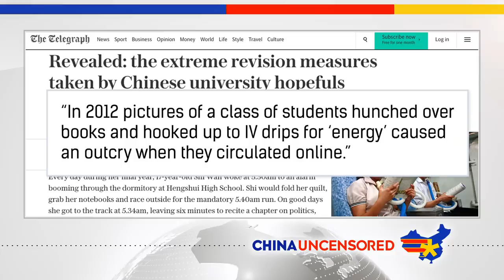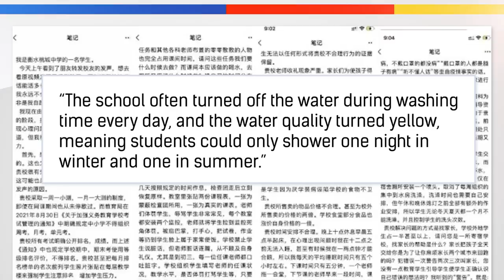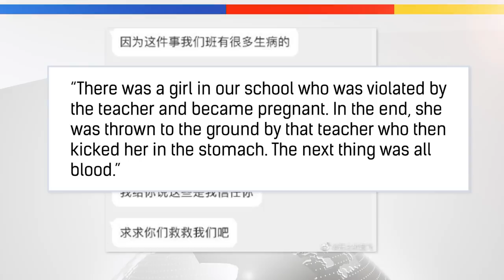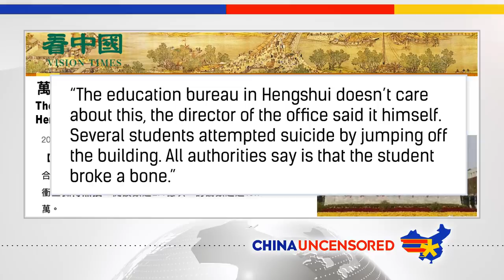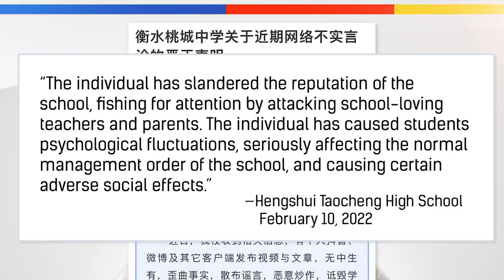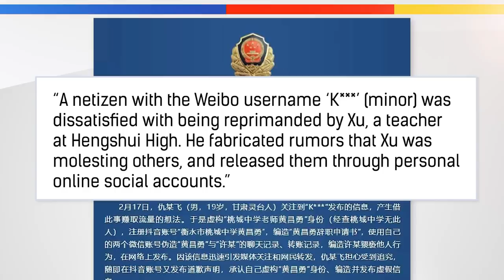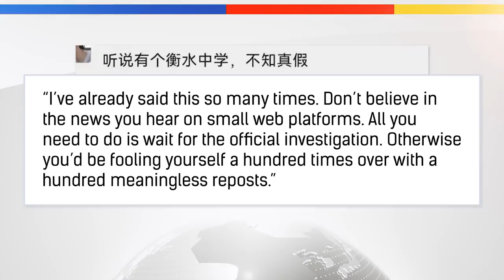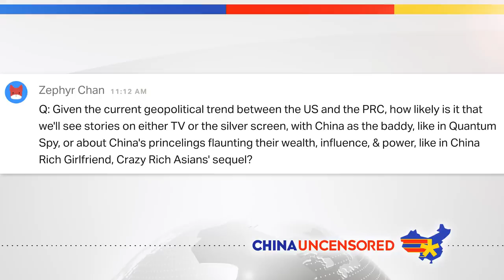Chinese Students Forced to Eat Cockroaches and Other Abuses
Competitive Chinese parents want their children to get into a good school, which is why Hengshui High School in Hebei Province is so in-demand. It gets more of its students into top Chinese universities than any other school in the province. But it's also become famous for its abuse of students—including forcing them to eat cockroaches. In this episode of China Uncensored, we look at the abuse that students allege they suffered there, what school and local officials have done (or not done) about the allegations, and how discussion of the abuse is being censored on the Chinese internet.

Get your GENOCIDE OLYMPICS T-SHIRTS now before they disappear after the 2022 Beijing Paralympics